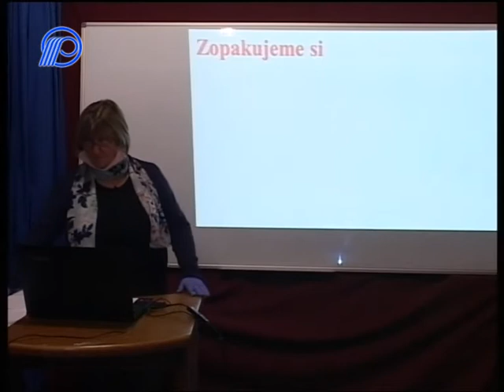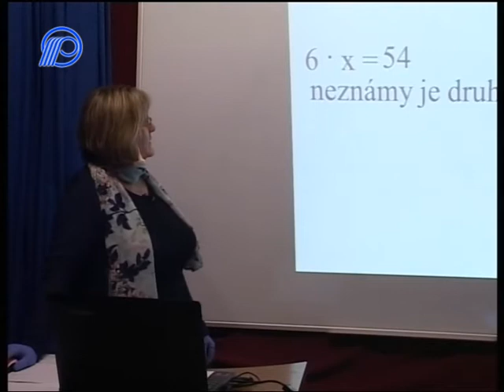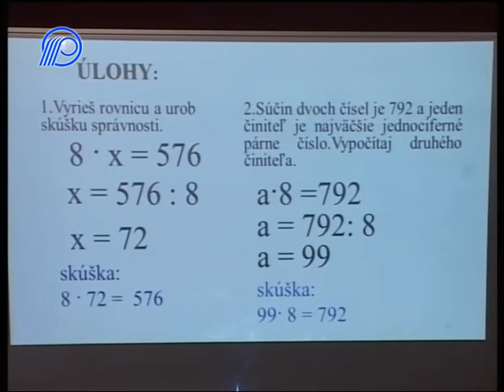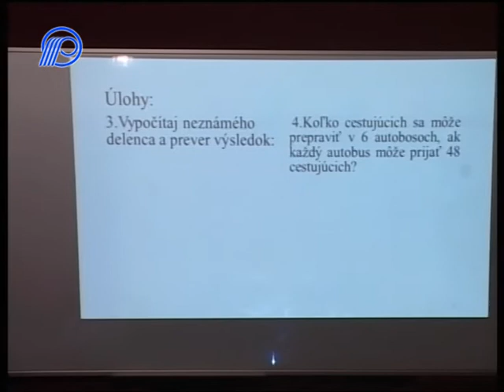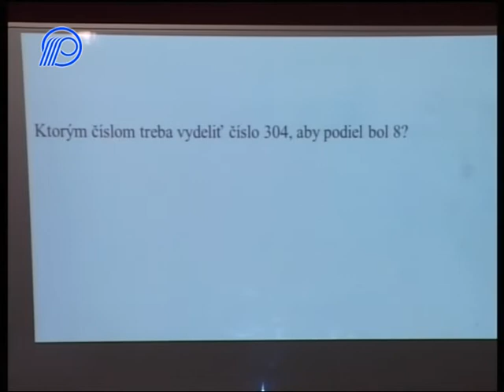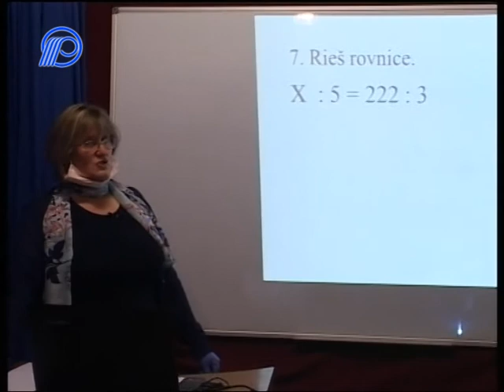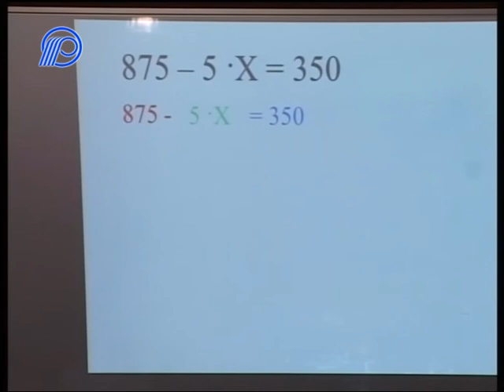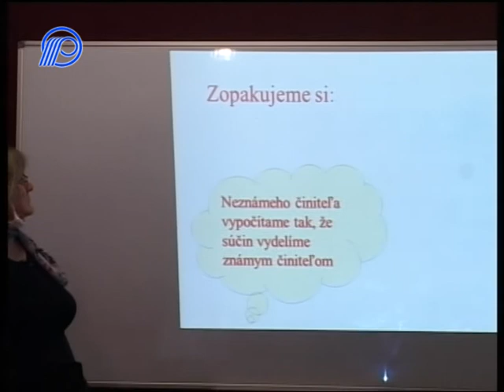02 Matematika 3r Urcovanie neznameho cinitela delenca a delitela